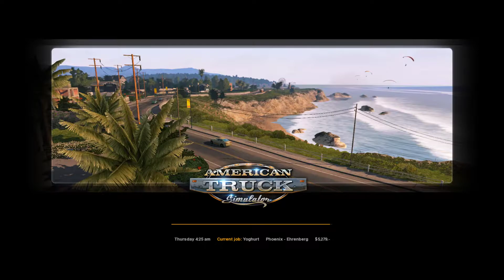American Truck Simulator - Transporting Yoghurt from Phoenix to Ehrenberg